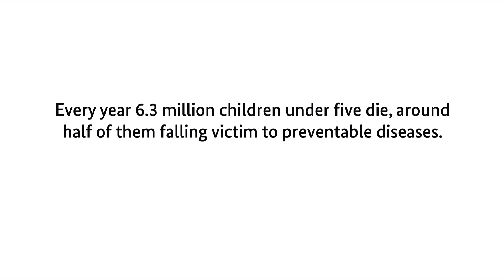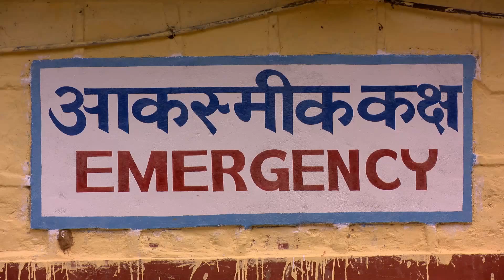Why vaccines work!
Immunisation is one of the most effective measures to prevent infectious diseases. German development cooperation in the field of health focuses on strengthening national health care systems. The current Ebola crisis is a very painful reminder that in countries with well-functioning health care systems diseases can be quickly stopped in their tracks and immunisation programmes more easily organised.